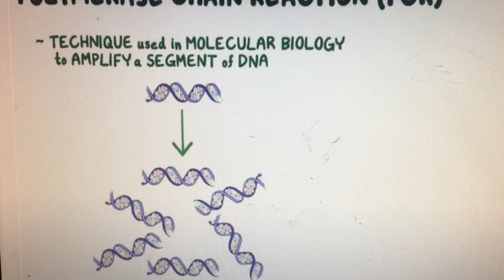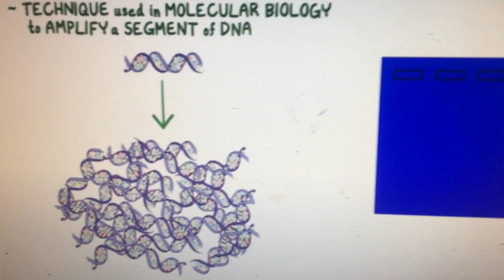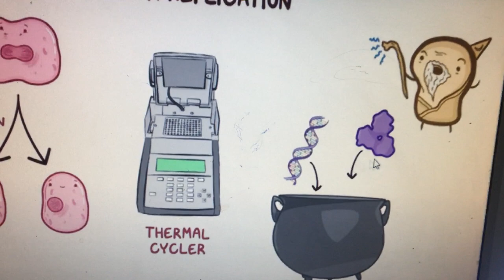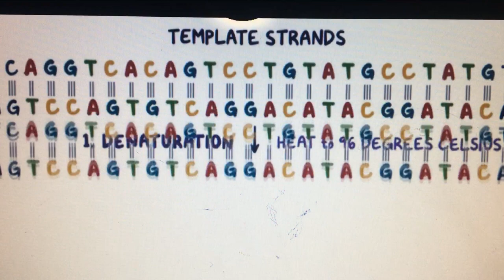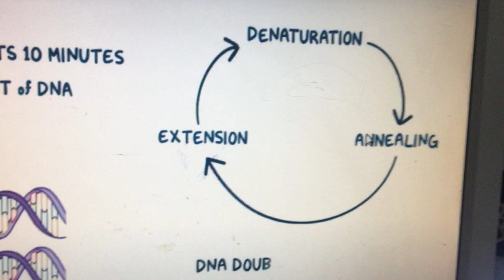මොකක්ද මේ පොලිමරේස් දාම චක්‍රය තේරෙන සිංහලෙන්....PCR.Advanced level Biology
For GCE ADVANCED LEVEL STUDENTS.(SRI LANKA)
UNIT-07 MOLECULAR BIOLOGY AND BIO TECHNOLOGY
Conducted By Kasun Gunasekara (Bsc/Hons)
පොලිමරේස් දාම චක්‍රය
5වන එකකය හා අදාල අනෙකුත් විඩියෝ පහතින් ලබාගන්න.පුලුවන්..ඔබට ...